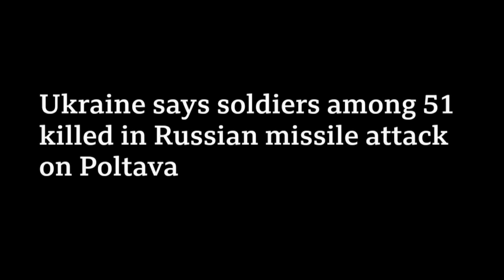51 ang nasawi sa Missile strike ng Russi@ sa Ukrain3 pero ano ang sabi ni Zelensky?